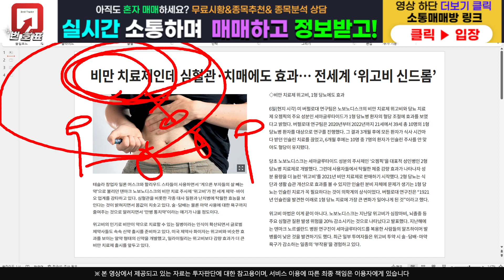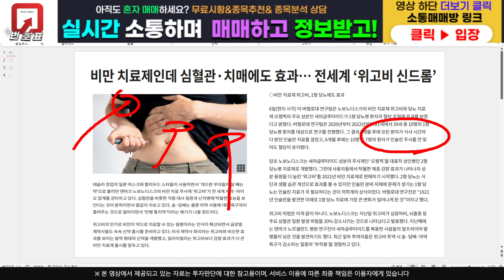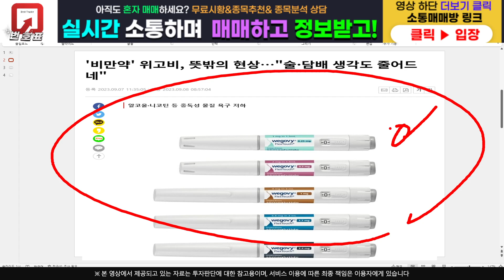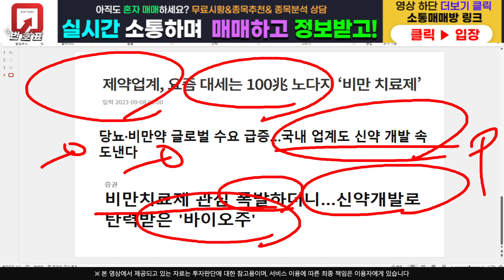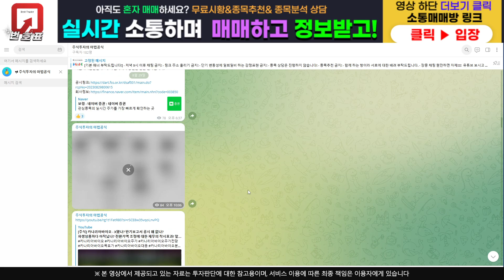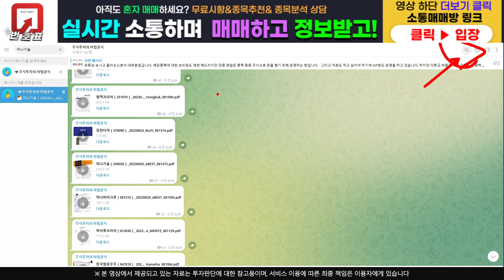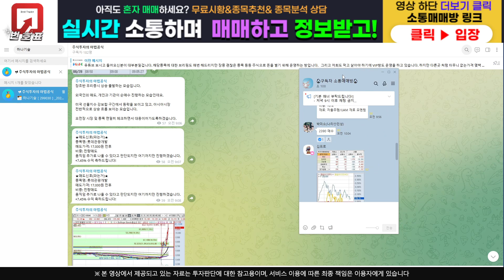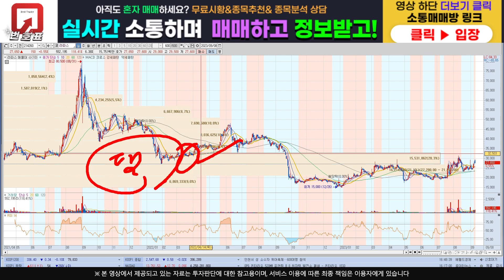[주식]라파스 - 이거 진짜 끝은 어딜까 단순 테마가 아닙니다!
주식정보 텔레그램 구독자 카카오톡 소통 매매방